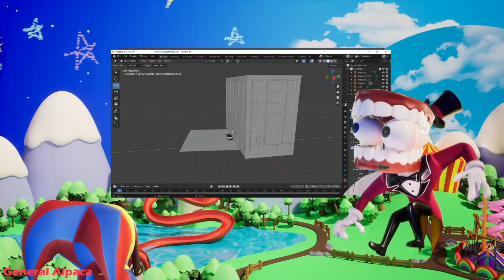YTP: Caine sells all of his Digitalised Carrots (Digital Circus)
Caine celebrates earning his first dollar and expresses his desire for vegetals.
Made this in about three days (80% done since the start of the month lol) so it's a bit shorter than usual. If the upcoming episode 2 has some good material I might do a ytp of that we'll see.

digital circus
dunkey
toy story
We Are Number One but it's a crazier mashup of 22 versions (by Emboar bof)
sam hyde
cdi
family guy
pyrocynical
spongebob
shrek 2